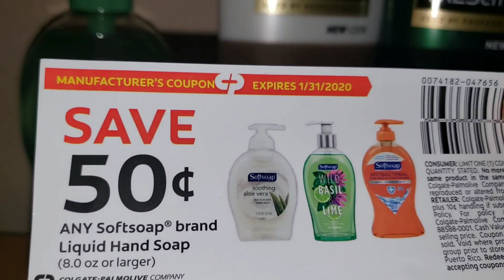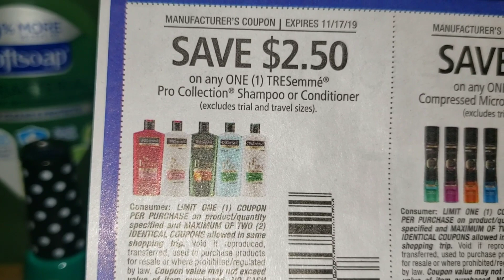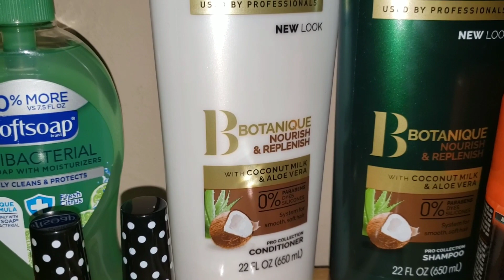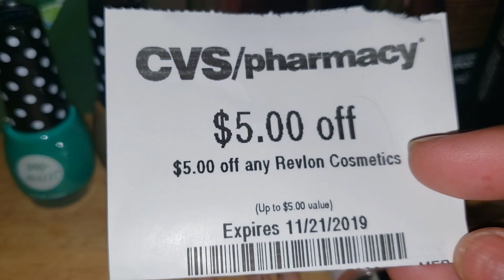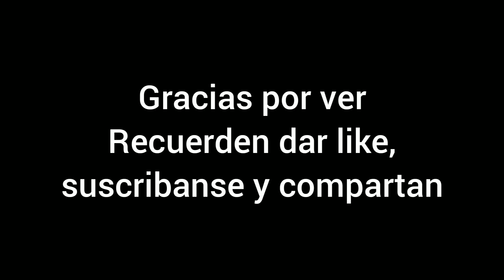OFERTAS EN CVS 11/17-11/23|Productos Gratis y con Ganancia|Randee Saves